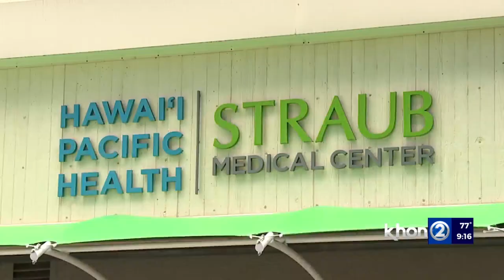Plans to expand Queen's West and Straub advance through Honolulu City Council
The COVID-19 pandemic has shed light on the need for more capacity at some of Hawaii’s hospitals. Now, plans are moving through the Honolulu City Council to expand Queen’s West and Straub.